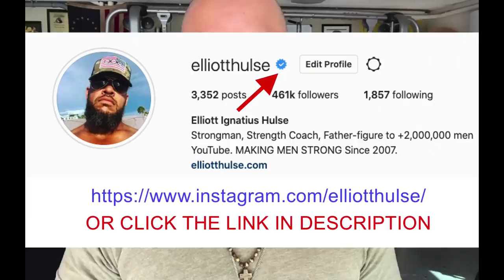STOP Looking At Women